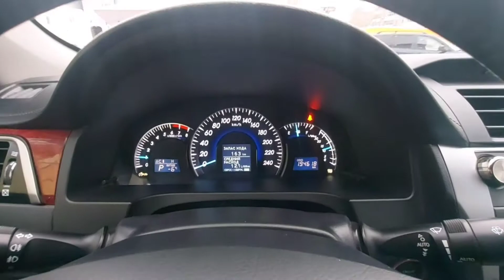Toyota Camry 2014 г.